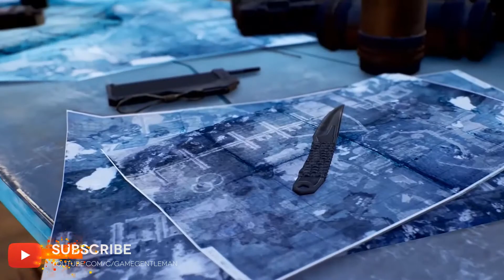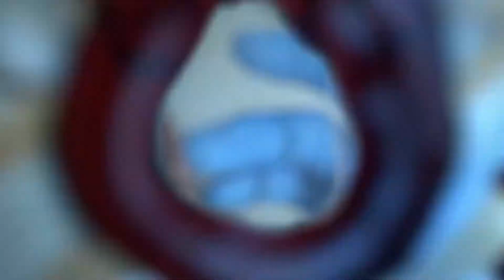11 games to look forward to in 2021 - what we're hyped for.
Welcome back to GameGentleman, this week, we look at 11 games to look forward to in 2021 these are the games we're hyped for in the first half of this year. As we're posting in Feb, there are some games that have already released in January including Hitman, The Medium and Scott Pilgrim the Game - Complete edition.